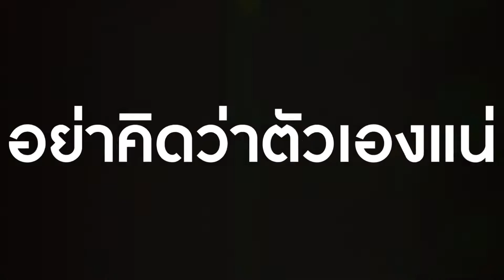เตือนภัย ใจร้อนฝ่าไม้กั้นเกือบโดนรถไฟชน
เพจ เจ๊ม้อย v plus แชร์คลิปเตือนภัยเหตุการณ์ขับรถฝ่าไม้กั้นทางรถไฟ โชคดีที่มีพลเมืองดีรีบไปช่วย ควรระมัดระวังให้มากกว่านี้ หากเจอคนเฉยเมย
ปล่อยเป็นบทเรียน ต้องเกิดเหตุไม่คาดคิดอย่างแน่นอน